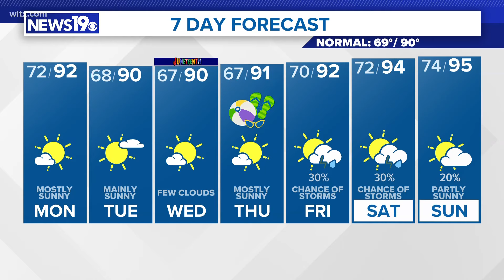Another hot and humid week for South Carolina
News19 Meteorologist Erin Walker has your 7 day forecast